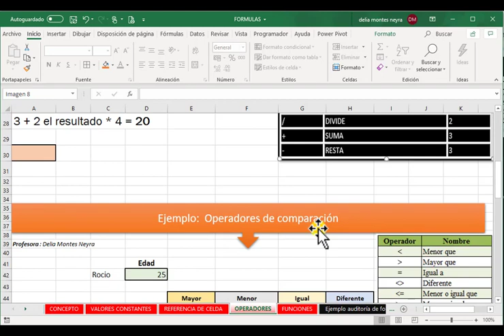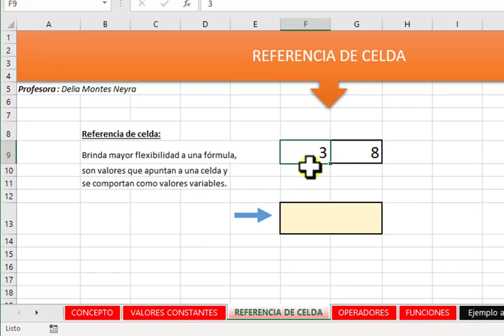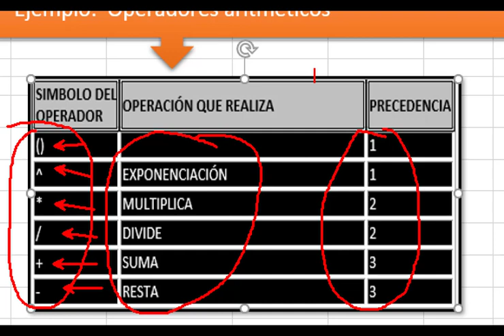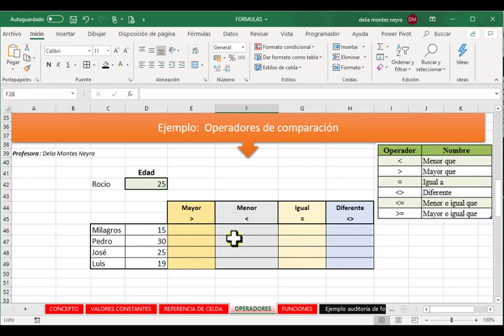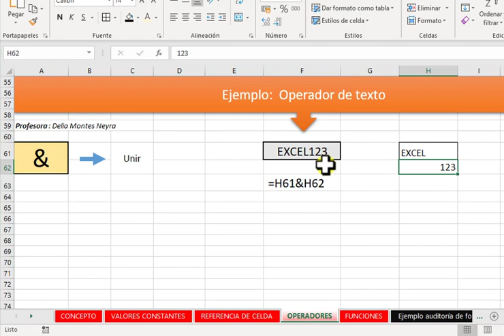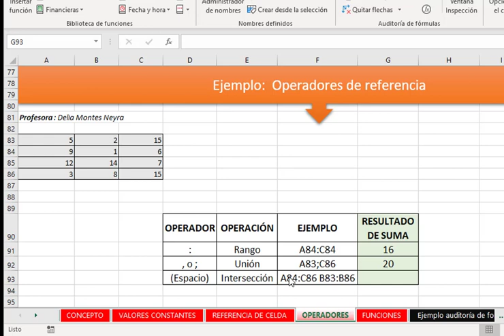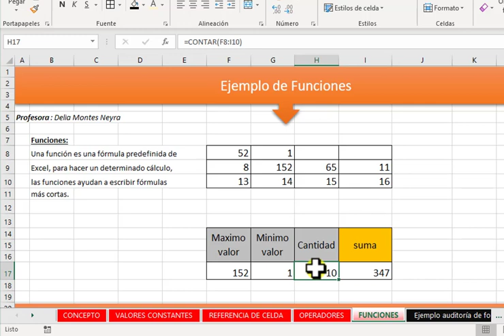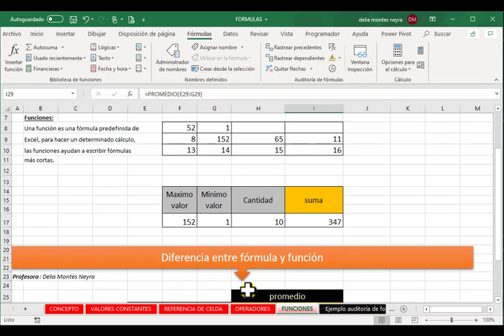Cap. 7 COMO CREAR FÓRMULAS EN EXCEL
En este video tutorial veremos todo lo referente a fórmulas en Excel, aprenderemos las partes de una fórmula, los tipos de valores, los operadores y la diferencia entre fórmulas y funciones.

In this video tutorial, we will see everything related to formulas in Excel, we will learn the parts of a formula, the types of values, the operators and the difference between formulas and functions.

Link de descarga del archivo en Excel:
(Excel file download link)